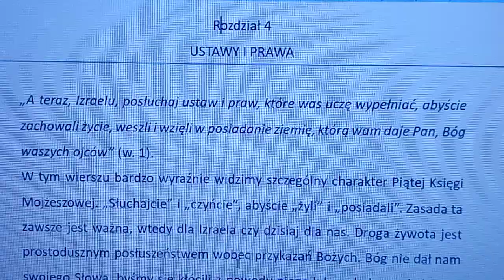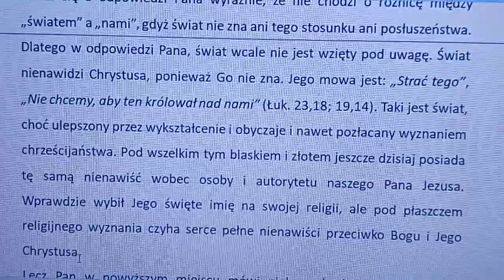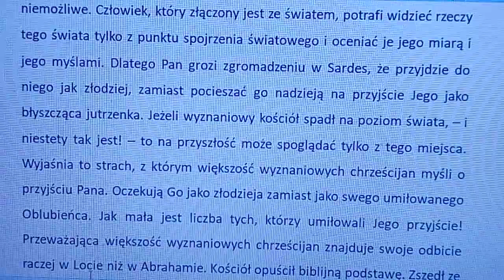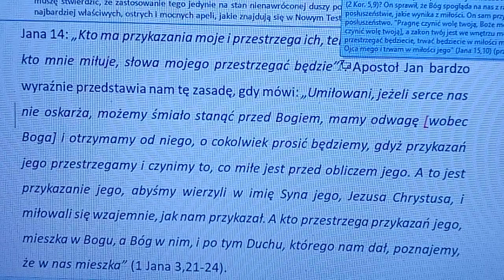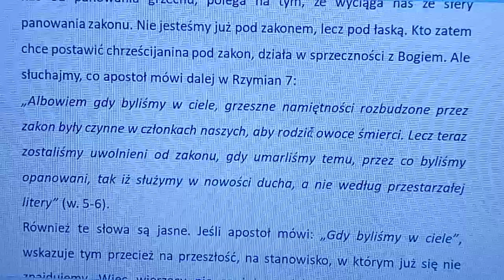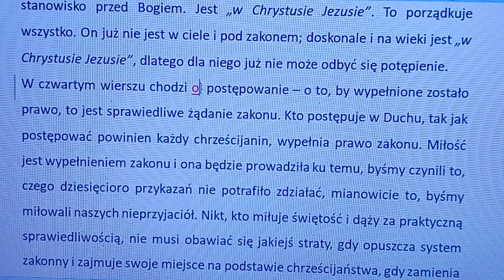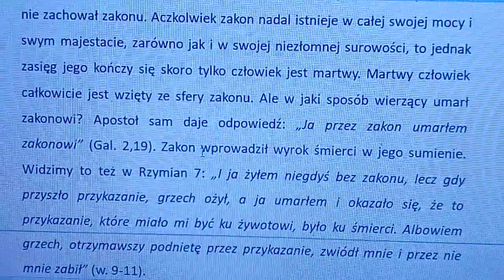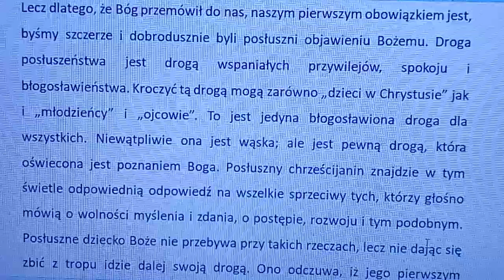Komentarz do Piątej księgi Mojżeszowej rozdział 4A (autor komentarza: Charles Henry Mackintosh)